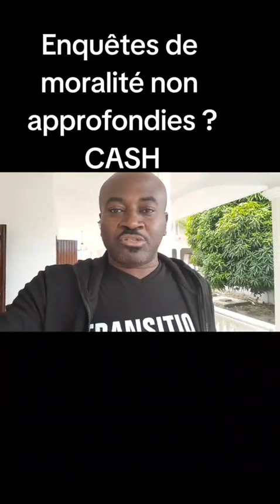Enquête de moralité…